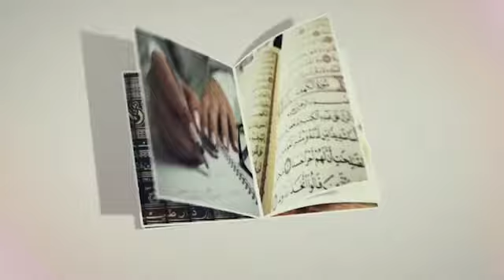Tafseer Juzz Ama || Surat al-Fajr 22 - END || Sh Mohamed ibn Abdullah al-Maaliki